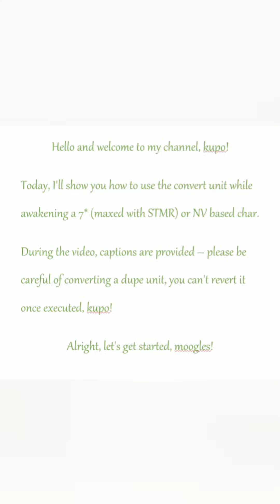FFBE Miscellaneous: Enhance and Convert Unit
After the 27th of May update and maintenance, this feature is available - a simpler version of two features into one, kupo.

I hope you guys enjoy my short video tutorial regarding that matter. Thanks, kupo!

Errantum: I apologized for the typo error in 1:33, as I typed upper left, instead of lower left where the Enhance Unit tab was located, kupo.